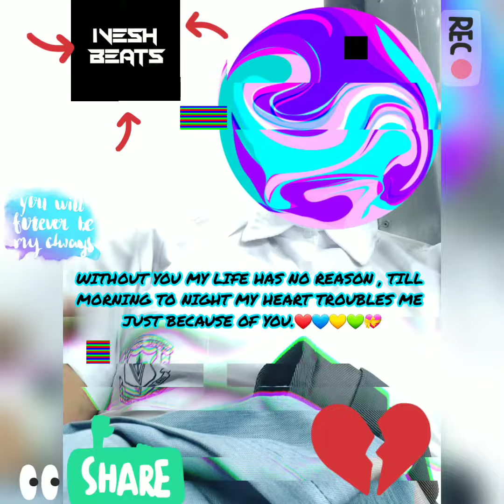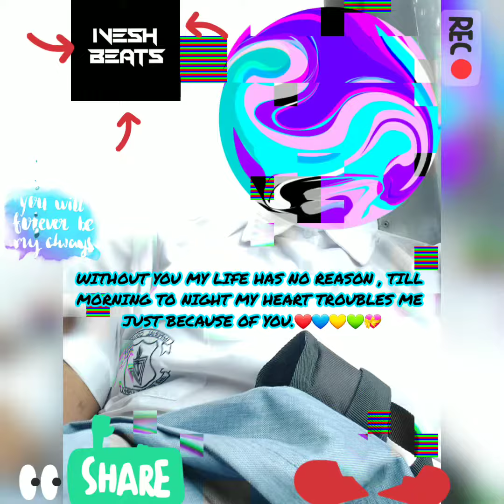LOT OF LOVE FOR YOU MY SUBSCRIBERS AND VIEWERS 😊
A SECRET ABOUT ME
👉🏼IT DEPENDS ON MY MOOD TO RELEASE REMIX